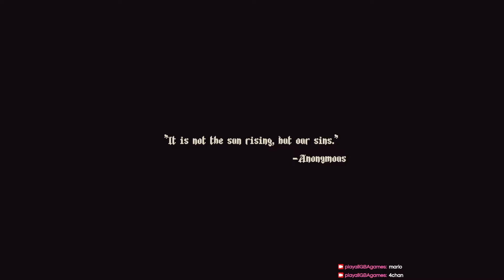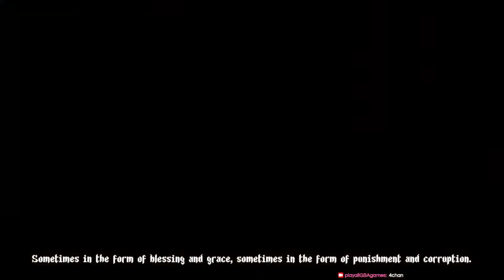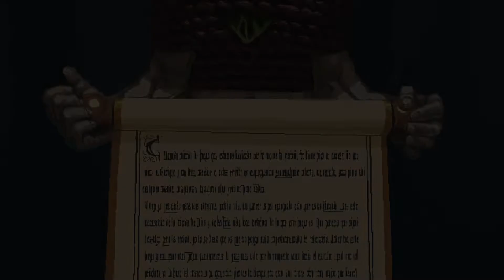Blasphemous - PART 1 [FULL STREAM] (No Commentary)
eggplant in vagina

Stream date: 2021 Dec 11

Hi I'm Den. I plan to Play All 1504 GBA Games on Twitch and archive them on my Youtube channel. Why? to get that sweet Gamer™ clout obviously. If your lucky, I might stream games OTHER than GBA games. I also do youtube videos about random things I wanna talk about sometimes.